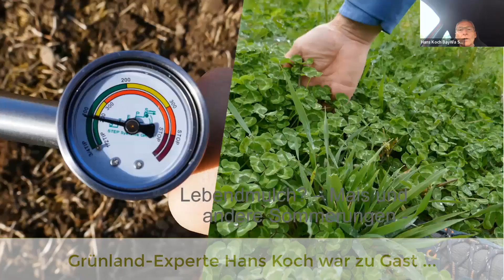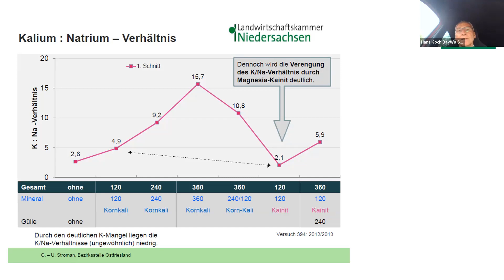Bodenverdichtung analysieren: Was bringt Kainit? Grünland verbessern Teil #8/16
Hans Koch ist Grünlandexperte der BayWa AG und gibt Dir 5 Tipps für eine erfolgreiche Grasernte 2022 | Grasernte 2023 | Grasernte 2024 | Grasernte 2025 | Grasernte 2026 | Grasernte 2027 | usw.

Dies ist nur einer von 16 kurzen Videos für Dich.

Das sind die Highlights aus dem Expertenvortrag, den Hans Koch in meiner neuen Milchviehberatung gehalten hat.